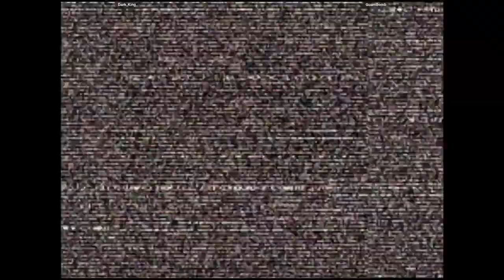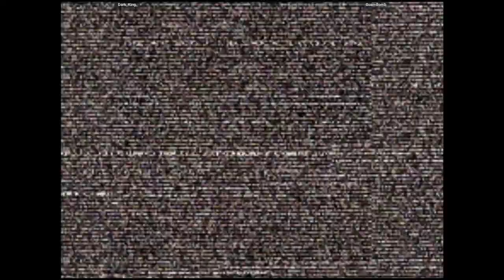CVS2 🕹 Dark_King_ VS GuamBomb